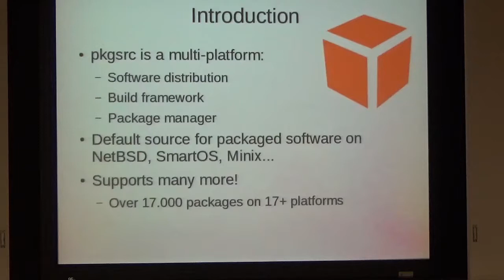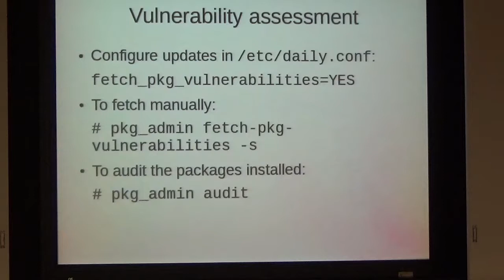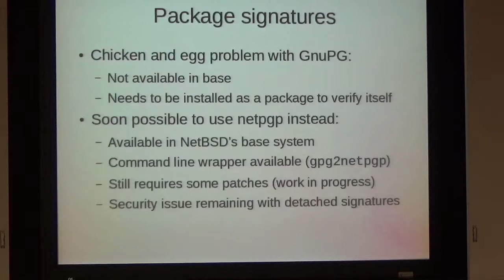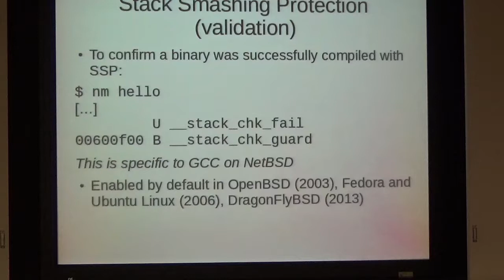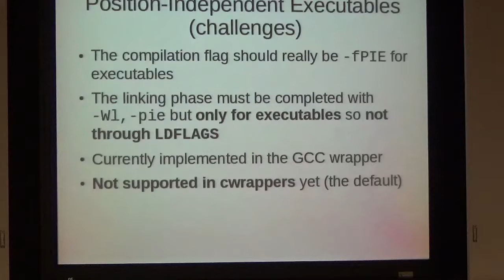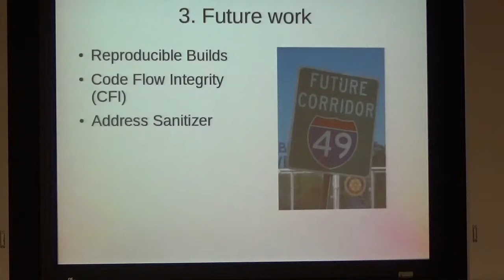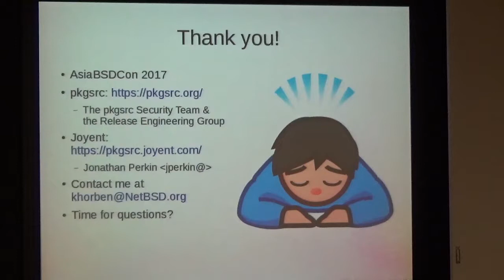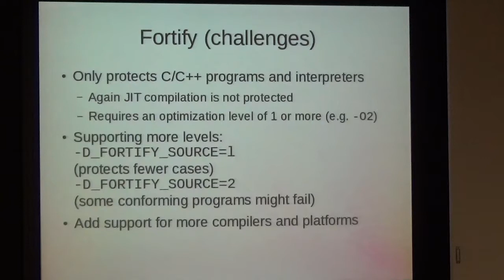P03B: Hardening pkgsrc - Pierre Pronchery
pkgsrc is a package management system, developed as a community project and managed by the NetBSD Foundation. Its repository is the official source of third-party software packages on the NetBSD Operating System, but its portability and overall quality has allowed it to be adopted on other platforms as well. It is notably used in industrial and scientific contexts by major companies and organizations. Proper security management of the project is therefore critical, and existing managerial and technical processes are first summarized in this paper. A number of features helping with the security hardening of binary packages have been introduced in the past few months, and are described here. Additional mechanisms still under development are presented as well, with the hope of seeing them adopted and improving the overall security level further.